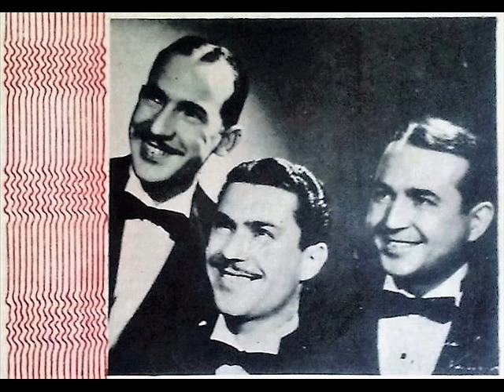El Sombrerito (La Corrumba) (danza) Recop. A. Chazarreta - Los Hnos. Abrodos y su Conj.